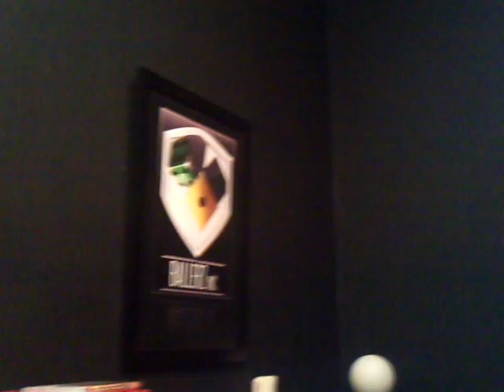Guess whose bizzack inhouse studio performance